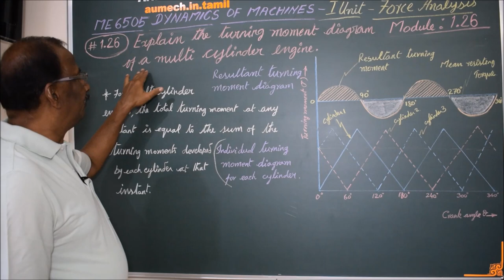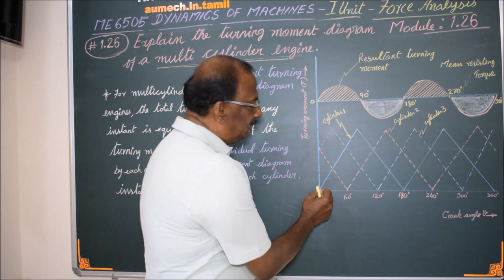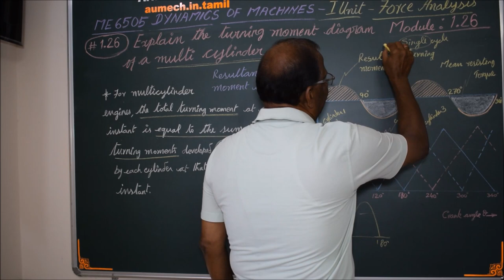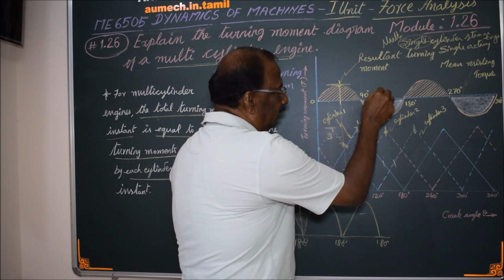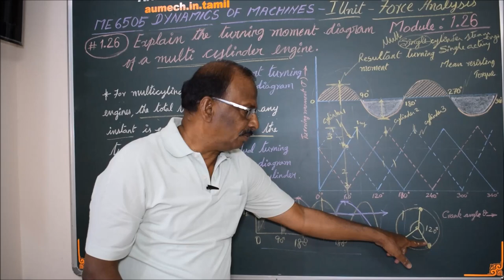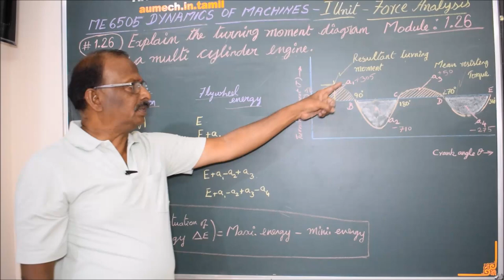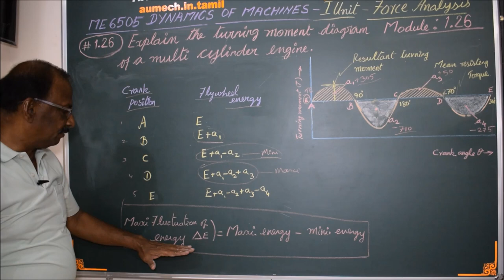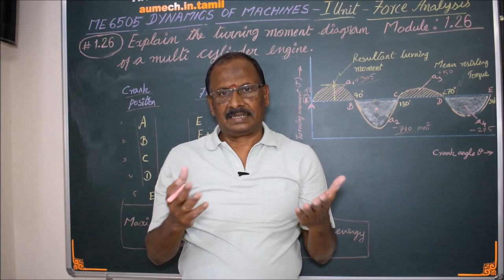Explain the Turning Moment Diagram of a Multi Cylinder Engine - M1.26 DOM in Tamil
I hereby explain the details of Turning moment diagram of a multi cylinder engine in Tamil.